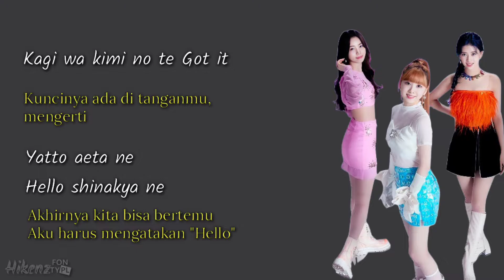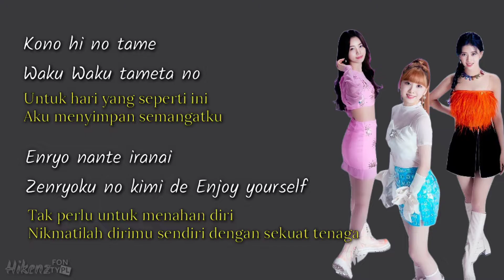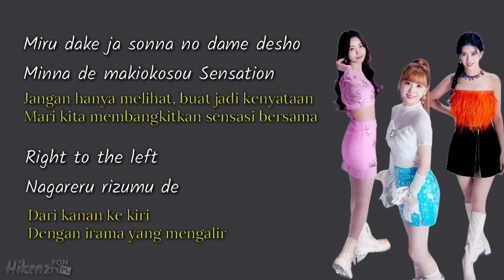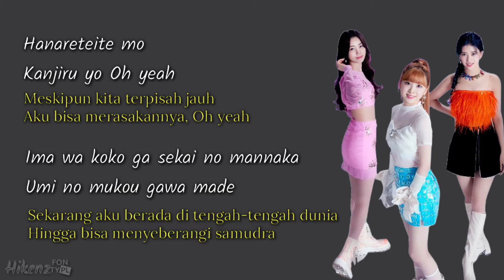【HD】NiziU - CLAP CLAP | Lirik Terjemahan {Romaji/Indonesia}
FOLLOW ME ON
SOURCE :
INFO :
🎥 Anime : M/V
🎵 Judul : CLAP CLAP
🎙️ Penyanyi : NiziU

We do not intend to infringe the copyright of any artist or label.